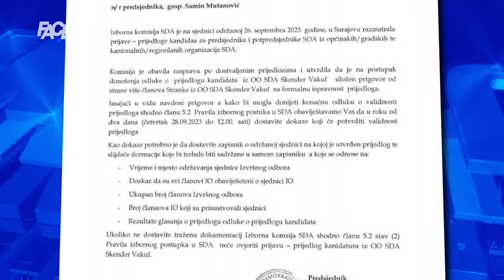Mehmedović za FACE: Bakir nije neprikosnoven! U SDA postoje parafrakcije, vrijeme je za ofanzivu!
Marketing, YouTube & Digital distribution:
EMDC Network